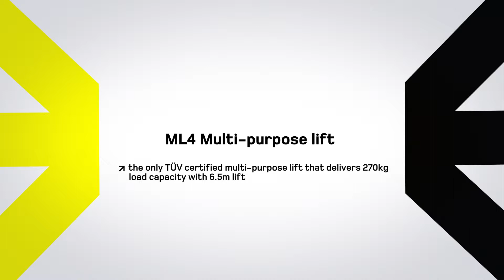Milos - Mobiltech Lifts ML4